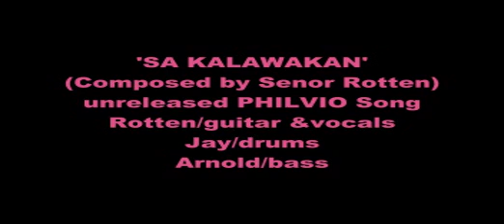PHIL.VIOLATORS 'SA KALAWAKAN' (Rare Live Jam /unreleased song)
'SA KALAWAKAN'- (UNRELEASED PHILVIO SONG)
COMPOSED BY JESUS A. ESPIRITU